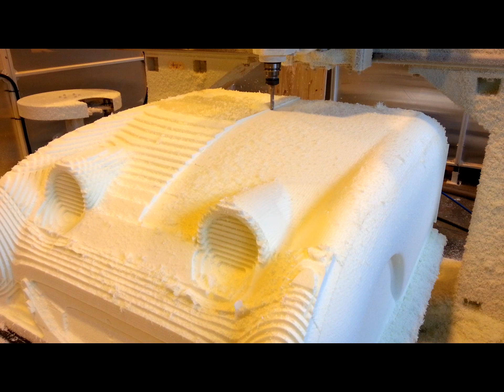Rensi 1212 5 axis pedal car mold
1200x1200x 500 mm 5-akselinen koneistuskeskus jyrsii muottia polkuautolle. Olisinpa taas lapsi
5 axis 1200 x 1200 x 500 mm part size RE1212 machine milling at a Finnish customer a model for kids pedal car. Originally the old 50´s toy car was 3D scanned, made into solid and scaled. The Model is used to make the glass fiber body to the pedal car.